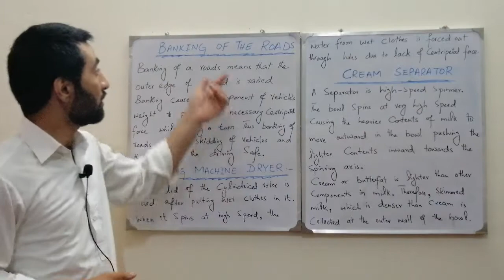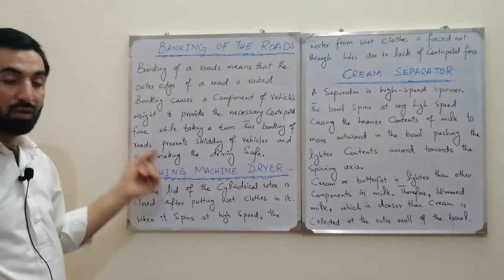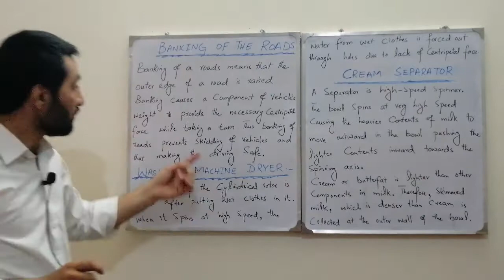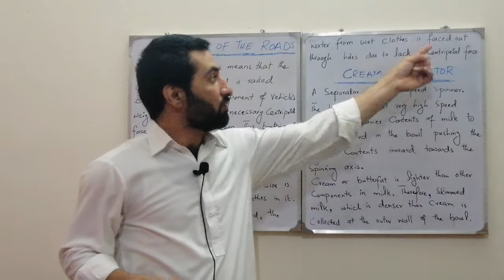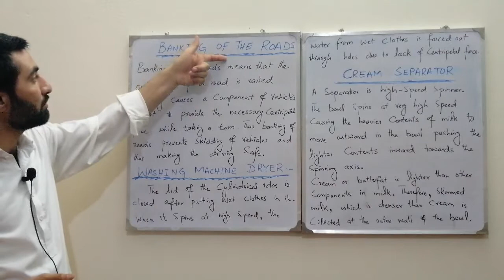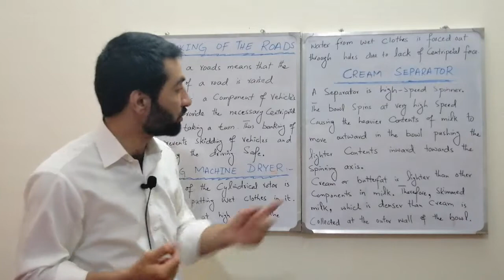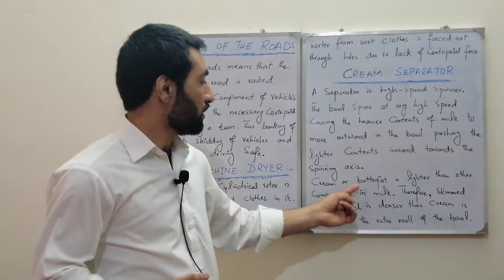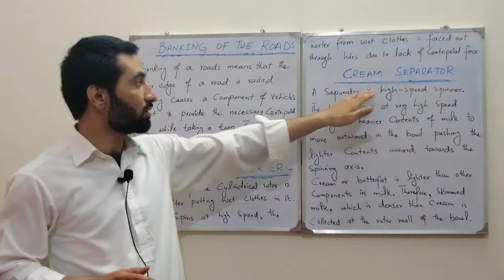Physics-9th Topics: Banking of Roads, Washing machine Dryer, Cream Separator